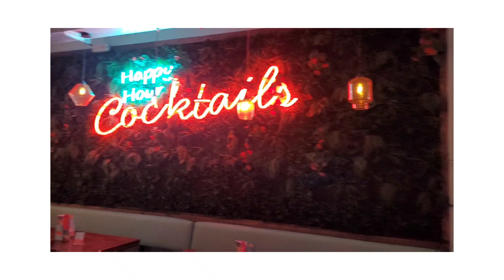Mothers day out